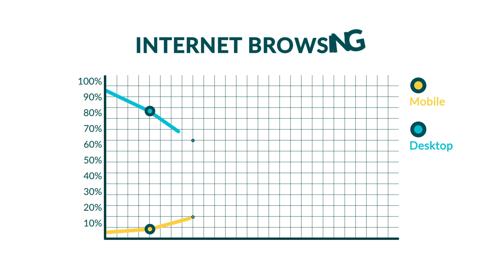Marketing Your Business Online Takes More Than a Great Website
Social, Local Mobile. These three words are the foundation of any great online presence. Marketing in todays world means being present across multiple devices and in multiple markets. Reach out to your customers using social media, digital advertising and across desktop and mobile devices.